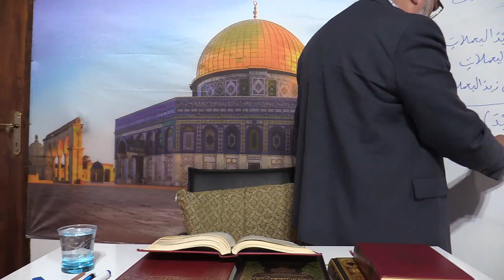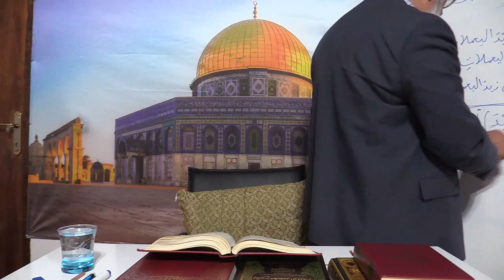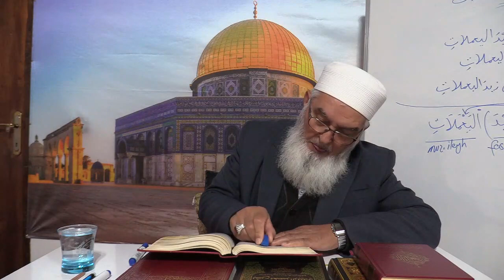Arapça Dersleri (Şerhu Katri'n-Nedâ ve Belli's-Sadâ 94.Ders) - Ahmet Akgül Hocam